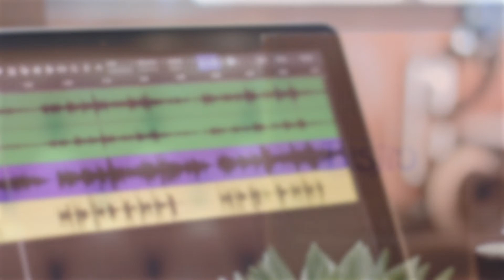Martin Rosenberger - Morning has broken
Martin Rosenberger plays morning has broken in Kowalds Bistro in Loipersdorf Austria